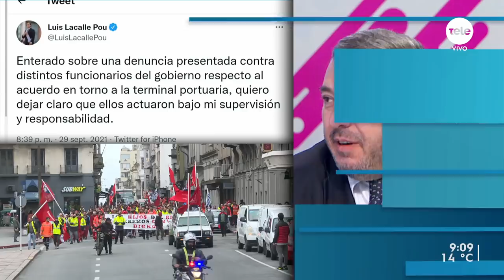Mientras más referentes puedan hacerse visibles, mejor", dijo Bergara sobre el "ala seregnista"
Este martes se lanza un nuevo espacio dentro del Frente Amplio. El “ala seregnista” —como se le ha llamado últimamente, pero que hoy estrenará un nuevo nombre— incluye a Asamblea Uruguay, Fuerza Renovadora, el Partido Demócrata Cristiano, entre otras agrupaciones. Este lanzamiento ocurre dos días después del Congreso del Frente Amplio, que oficializó las tres candidaturas para las elecciones internas de la coalición de izquierda, y que cerró también el proceso de autocrítica tras haber perdido el gobierno en 2019.